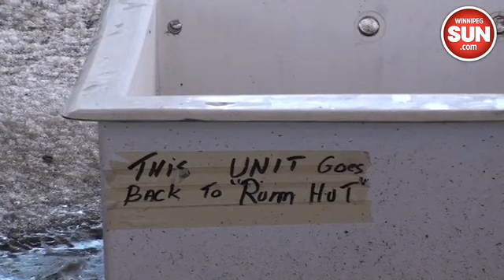Canad Inns Stadium coming down